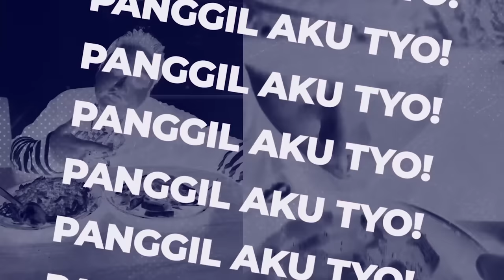JANTOR - BAKSO ENAK DI MARGONDA, MAKAN SEPUASNYA!!